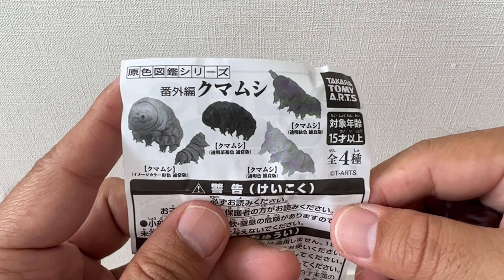凄い虫見つけた。